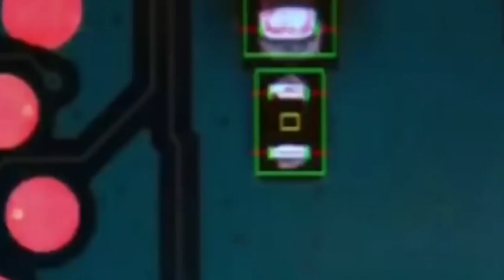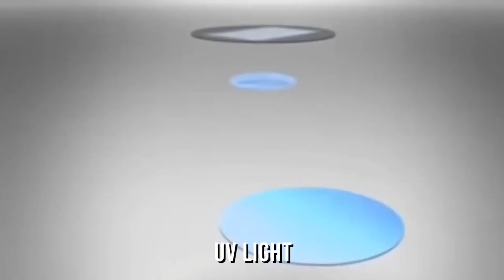Intel invests $4.6bn in new semiconductor assembly and test facility in Poland.